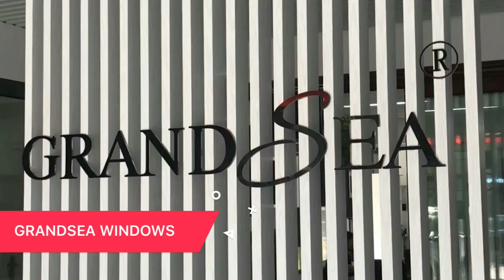Powder coated white color 3 track aluminium sliding window with mosquito net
White color frame, 3 track aluminum sliding frame, with strong mosquito net